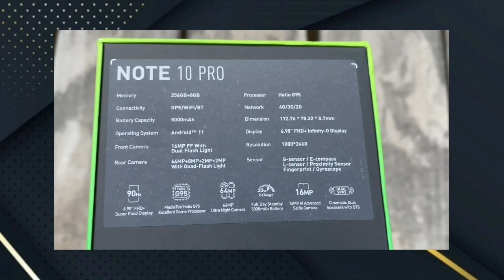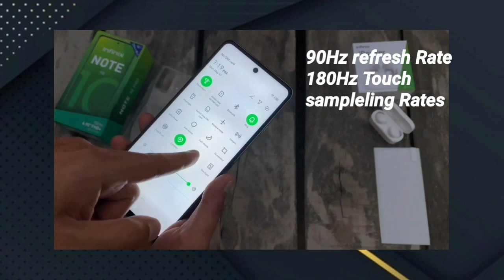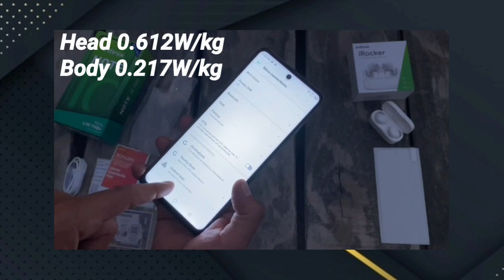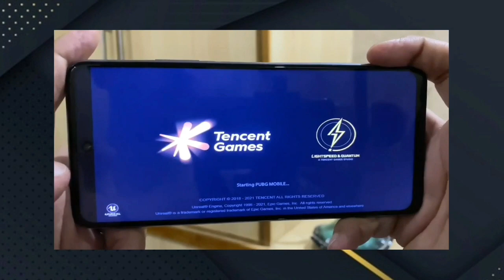Infinix Note 10 Pro Unboxing tamil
Infinix  Note  10 Pro Tamil
Infinix  Note  10 Pro Unboxing in tamil